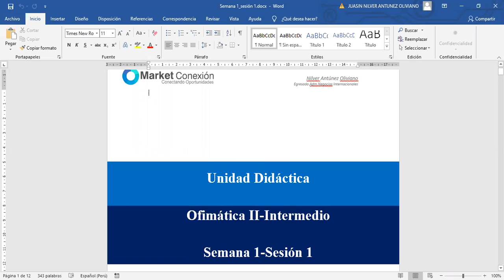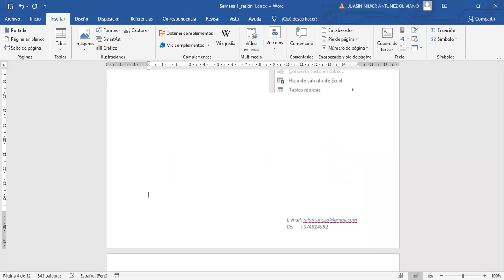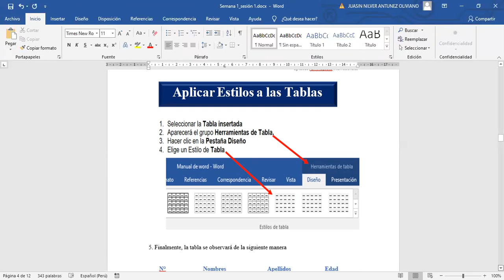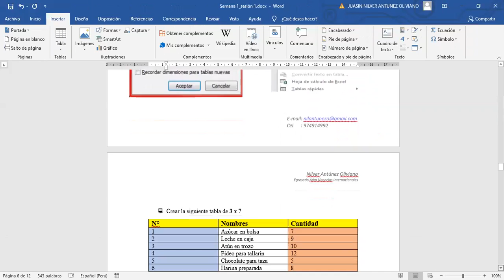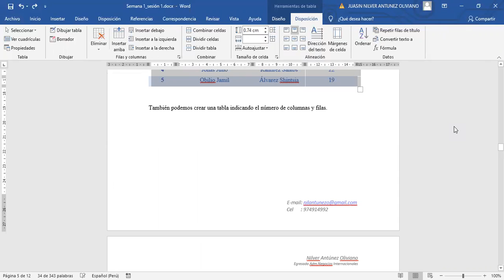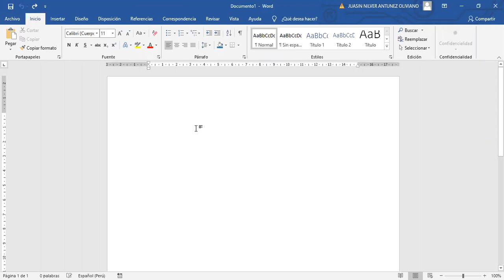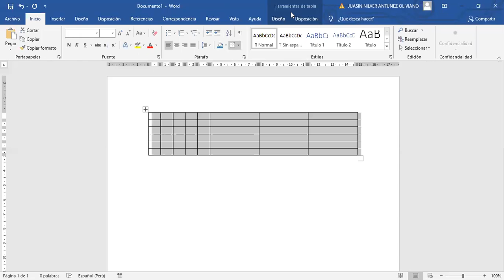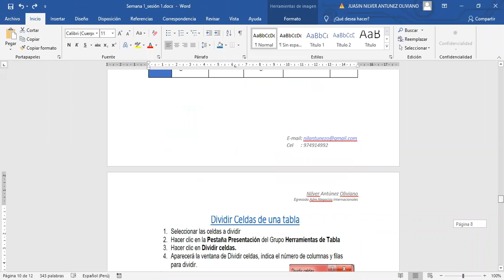Semana1 Sesión 1